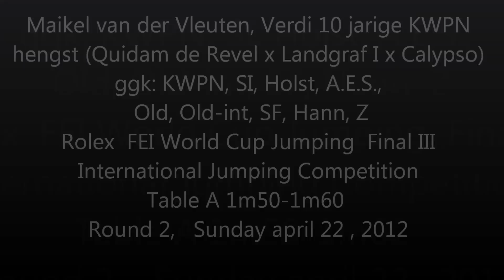Maikel v d Vleuten round 2, Verdi, Rolex FEI World Cup Jumping 2012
Maikel van der Vleuten, Verdi 10 jarige KWPN hengst (Owner v.d. Vleuten, Team Nijhoff, v.d. Oetelaar)  (Quidam de Revel x Landgraf I x Calypso)
ggk: KWPN, SI, Holst, A.E.S.,  Old, Old-int, SF, Hann, Z
Sunday april 22, 2012. Rolex FEI World Cup Jumping Final III
International Jumping Competition  Table A 1m50-1m60  Round 2  result (4), time  66,26
ended in 7th in the overall rankings 2012 FEI Jumping